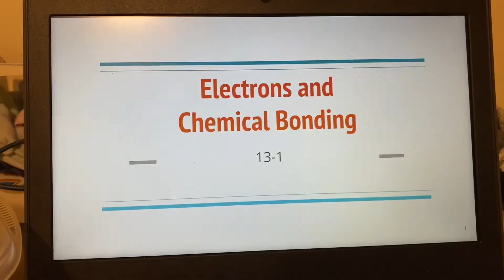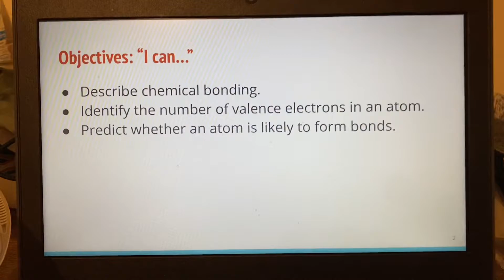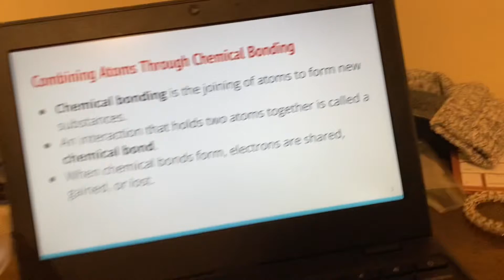Doing something that will blow MY science teacher’s mind